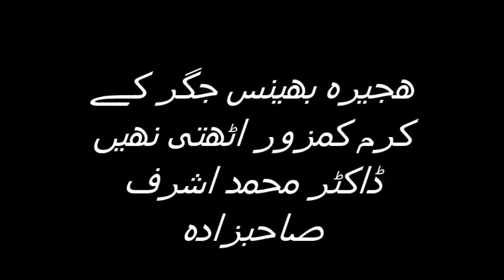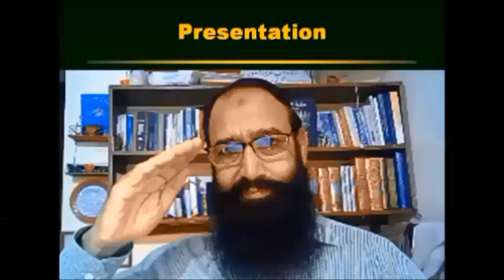ھجیرہ بھینس جگر کے کرم کمزور اٹھتی نھیں ڈاکٹر محمد اشرف صاحبزادہ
For Pakistan India and Bangla Desh I receive calls from 1100 to 1300 hrs daily except Friday My cell no. is روزانہ 11 سے 1 بجے کالز ماسوائے جمعہ ڈاکٹر محمد اشرف صاحبزادہ  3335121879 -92+